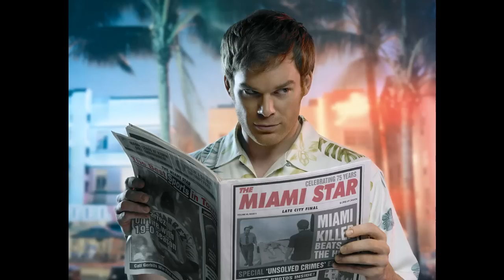Dexter: Ending (Blood) Theme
Original soundtrack "Blood" theme is from the ending of Dexter´s episodes, good serie and awesome character.